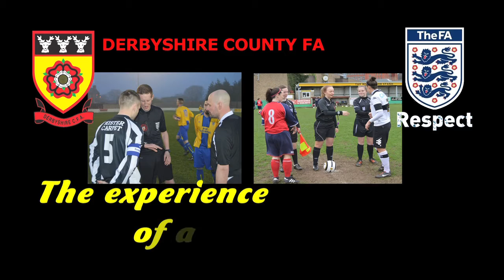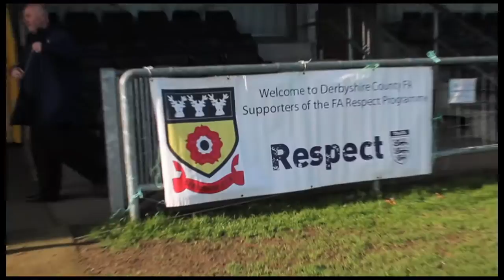The Experience of a Referee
Derbyshire County Football Association have developed a film which focusses on the experiences of Match Officials in Derbyshire and whether the Respect  programme has had any positive influence in improving the behaviour on and off the field that affects the role of the referee.  The 15 minute film features 6 Match officials who are registered to Derbyshire FA.